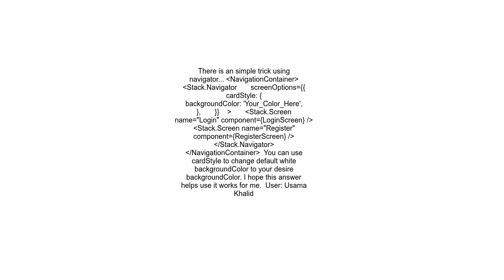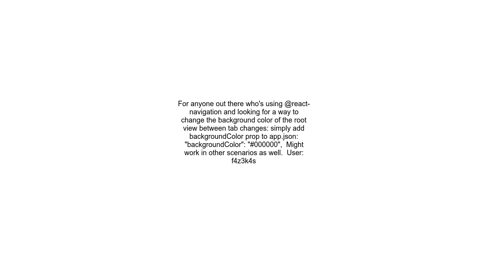How to change the root view background in a managed expo app